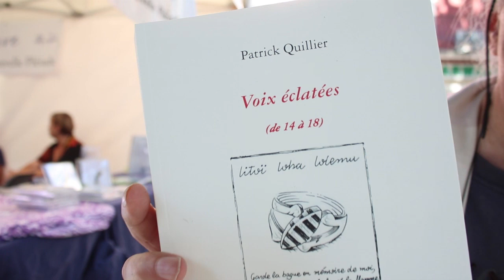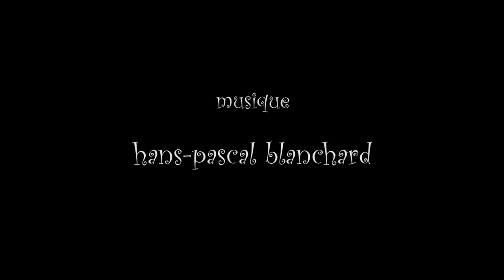Patrick Quillier, Voix Vives / Sète (21-29 juillet 2022)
"Patrick Quillier (France)"

Voix Vives (de Méditerranée en Méditerranée) 21-29 Juillet 2022

//Patrick Quillier est né à Toulouse en 1953. Après des études de musique et de lettres, il a quitté sa ville natale pour errer longtemps en Europe, Afrique, Océan Indien, notamment comme enseignant de Lettres Classiques à La Réunion, en Normandie, au Portugal et en Autriche.

Passionné de rugby, il a été, comme demi d’ouverture, champion de La Réunion avec l’équipe du RC St Pierre en 1978 et en 1991 champion d’Autriche avec l’équipe du Lycée Français de Vienne Il a été fellow du Collegium Budapest en 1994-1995, où il a conduit une recherche sur le linguiste Iván Fónagy, et professeur invité d’octobre 2005 à février 2006 à la Freie Universität de Berlin pour y délivrer notamment un cours sur les relations entre poésie et musique en France au XXe siècle. De 1995 à 1999, il a été lecteur à l’Université Loránd-Eötvös de Budapest et directeur-adjoint de l’Institut Interuniversitaire d’Études Françaises de cette institution.

Il a enseigné de 1999 à 2021 la Littérature Générale et Comparée à l’Université de Nice Sophia-Antipolis, devenue Université Côte d’Azur, dont il est désormais professeur émérite. Son enseignement a été consacré quasi exclusivement à la poésie et au cinéma. Il a organisé plusieurs colloques ou journées d’études sur des poètes : Pessoa, Eugénio de Andrade, Mallarmé, René Char, György Somlyó, Serge Pey, Jacques Darras, Frédéric Jacques Temple, Boris Gamaleya, Auguste Lacaussade… Sa recherche universitaire porte sur l’écoute de et dans la littérature, car il se revendique d’une tradition philosophique et linguistique qui considère que l’oreille est le sens du langage : par conséquent, tout ce qui est relatif à l’écoute dans un corpus littéraire donné peut être selon lui considéré comme le cœur battant de l’œuvre.

Polyglotte, il a été traducteur et éditeur de Fernando Pessoa en Pléiade, et a traduit aussi des poètes latins, grecs (anciens et modernes), portugais, brésiliens, angolais, mexicains et hongrois.

Dans les années 80 et 90, il a été impliqué dans le théâtre universitaire et a signé une douzaine de mises en scène (Lisbonne, Vienne, Budapest) : Ghelderode, Marivaux, Mishima, Aristophane, Kundera, Camus, Marcel Aymé, Audiberti, Machiavel, Pessoa, Tardieu, Vian, Armando Llamas…

Après l’écriture (entre 1988 et 2018) d’un « triptyque du murmure » à la teneur à la fois lyrique et épique, composé par Office du murmure, Orifices du murmure et Nature vive (les deux premiers volets ont été publiés aux éditions de La Différence, le troisième est encore inédit), il a entrepris depuis le début des années 2010, convaincu de l’urgence d’une parole du nous, de se dédier à la poésie épique. Voix éclatées (de 14 à 18), consacré à la tragédie de la Grande Guerre dont nous continuons de payer les conséquences, est paru en 2018 et a obtenu la même année le Prix Kowalski de Poésie de la Ville de Lyon.

Avec D’une seule vague (chants des chants I), c’est le premier volume d’un cycle de quatre titres, en préparation, qui est accueilli à La Rumeur libre, et qui s’étend au monde entier et à toutes les époques. Habitant depuis 2000 le petit village d’Aiglun dans le moyen pays de Grasse, il y a invité de nombreux poètes français et étrangers pour des lectures. Depuis quelques années, ces poètes se rassemblent annuellement dans l’été pour des « Rencontres de Paroles » pendant lesquelles ils s’entre-écoutent durant trois jours. Depuis 2020, Patrick Quillier est conseiller municipal dans ce village, en charge de la culture et du patrimoine matériel et immatériel. Compositeur et pianiste, il entreprend en 2023 l’apprentissage du violoncelle.//